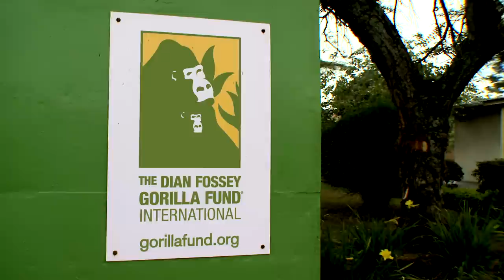Disney -- Working to Save Gorillas in the Wild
The Disney Worldwide Conservation Fund, Dian Fossey Gorilla Fund International and the Pan African Sanctuary Alliance have joined together to form GRACE (Gorilla Rehabilitation and Conservation Education Center) located in the Democratic Republic of Congo.

The Gorilla Rehabilitation and Conservation Education (GRACE) center was initiated by the Dian Fossey Gorilla Fund International with funding and assistance from the U.S. Fish and Wildlife Service, Disney's Animal Programs and Pan African Sanctuary Alliance (PASA). The GRACE center is the first facility of its kind in east central Africa, with room for up to 30 young gorillas to roam through 350 acres of natural habitat.